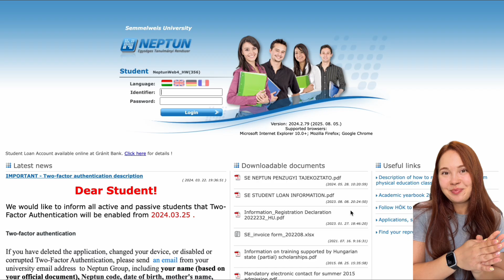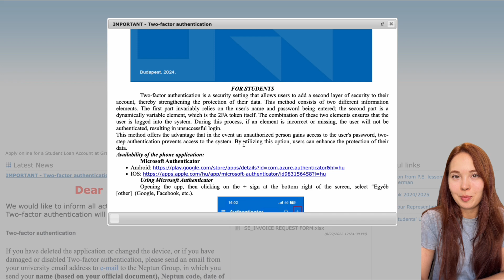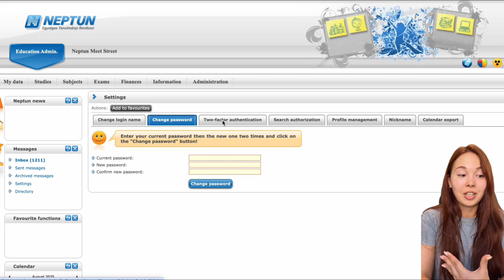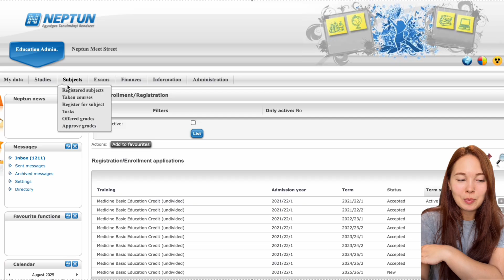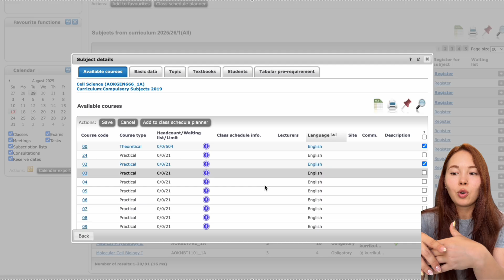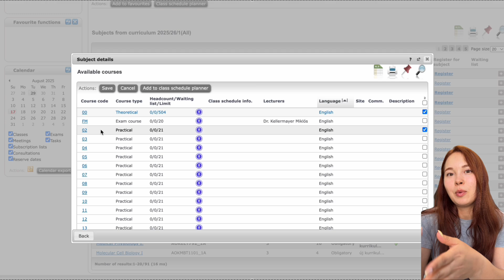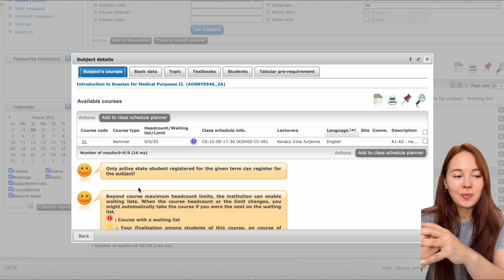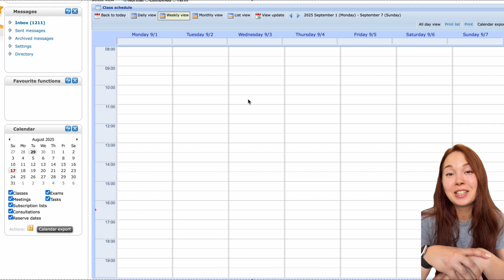🎓 Neptun Guide | How to Register, Set Up 2FA & Pick Courses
New to Semmelweis and confused by Neptun? 🚀 This step-by-step guide shows you everything you need to know: how to log in, set up 2-factor authentication, activate your student status, sign up for mandatory & elective subjects, and check your class schedule.

👉 Watch now and get your Neptun basics sorted in minutes.